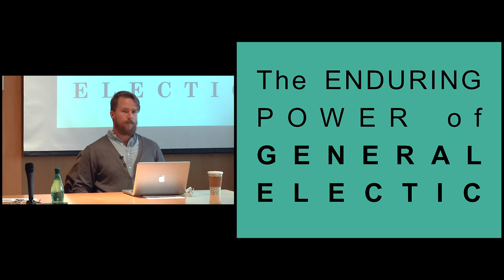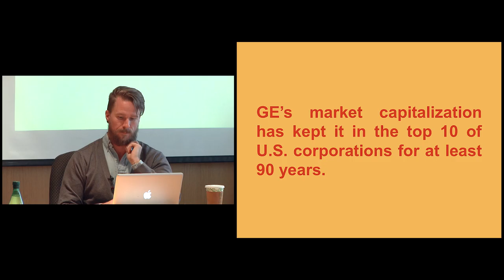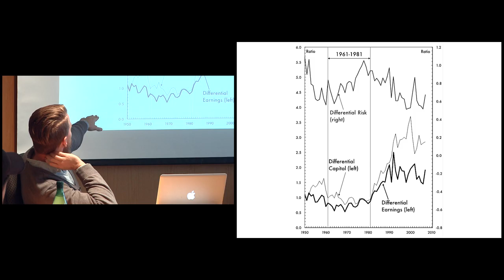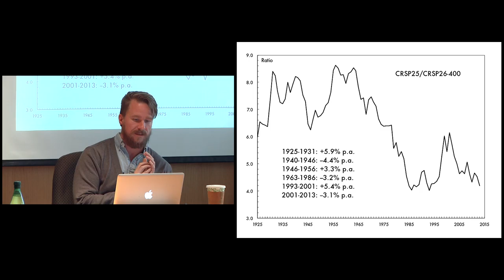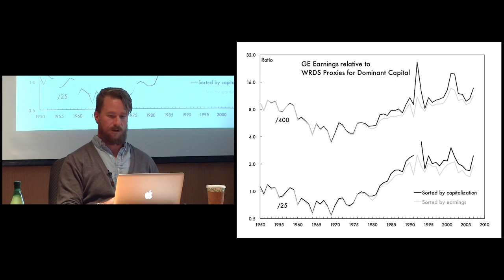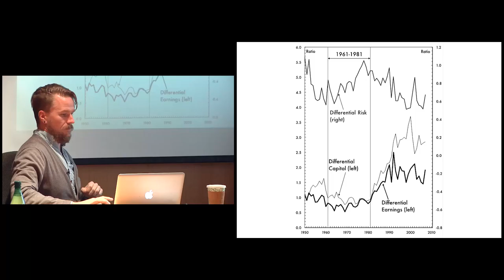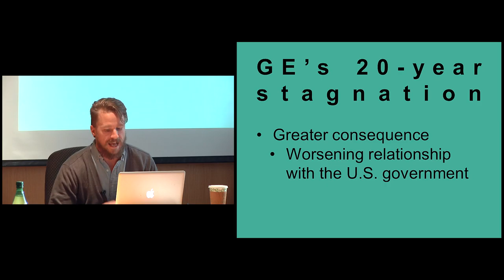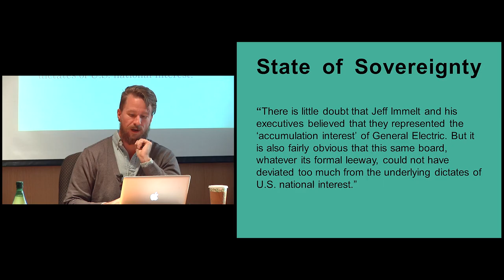The Enduring Power of GE -- D.T. Cochrane (2015, York University)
ABSTRACT: General Electric (GE) has demonstrated extraordinary longevity in the upper echelon of U.S. corporations. From 1925 to 2013, the company has never fallen below 10th in the rankings of firms by market capitalization. The only other firm to match this feat is the oil giant ExxonMobil. GE’s durability is remarkable given the political, cultural, and technological tumult of the 20th century. In this presentation, I will consider possible reasons for GE’s dominance. This study of GE is part of an effort to develop a new field of Accumulation Studies.

This presentation is the fourth in the Second Speaker Series on the Capitalist Mode of Power, organized by capitalaspower.com and sponsored by the York Department of Political Science and the Graduate Program in Social and Political Thought.

Refreshments will be served and all are welcome.

WHEN: Tuesday, November 17, 2015, 3:00-5:00 pm
WHERE: Verney Room, 674 South Ross, Keele Campus of York University